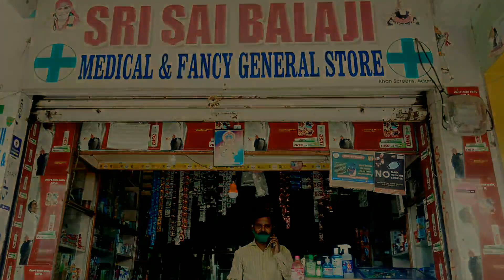RK DANCE SHOW | ID NO 001 | ADONI | ADN CHANNEL